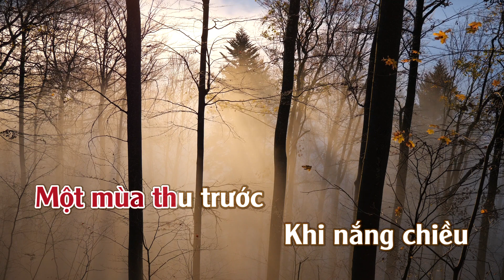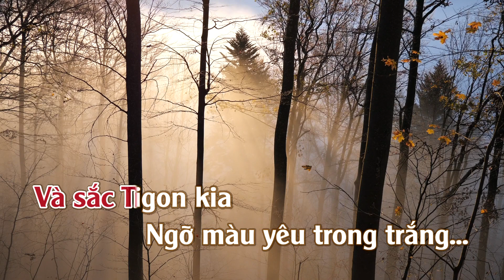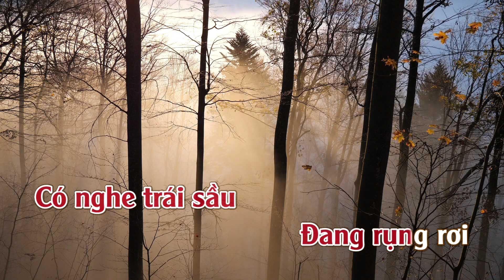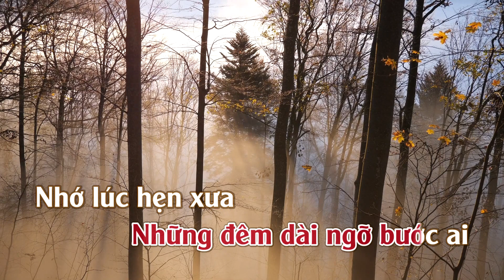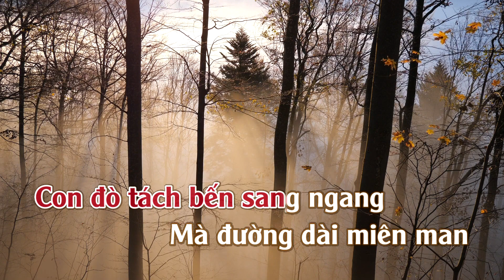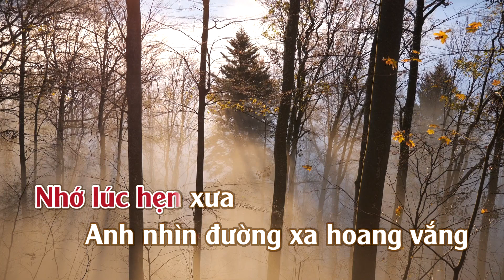Karaoke Hai Sắc Hoa Tigon - Tone Nữ | TAS BEAT